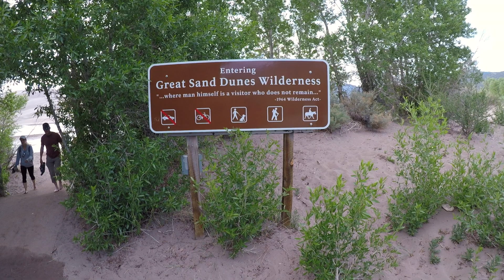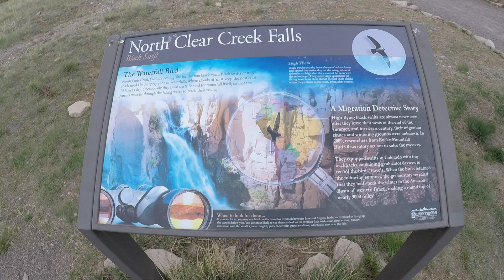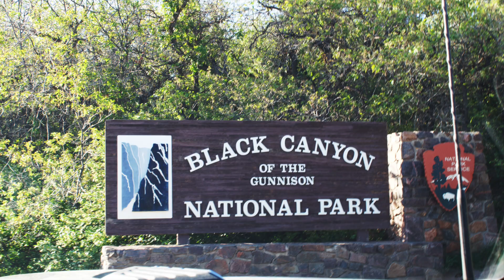2024 Colorado National Parks Tour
Tour of the Colorado National Parks along with the Durango to Silverton steam train.